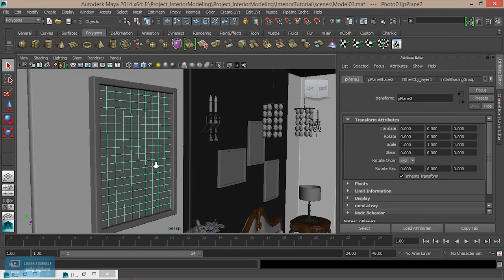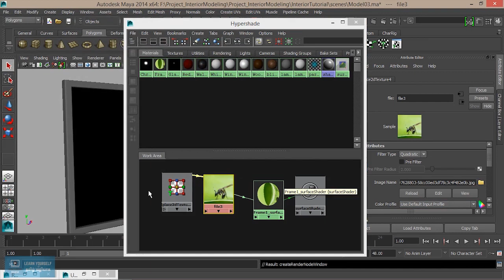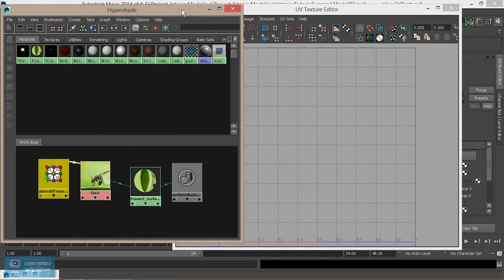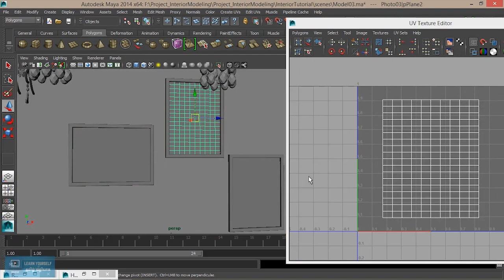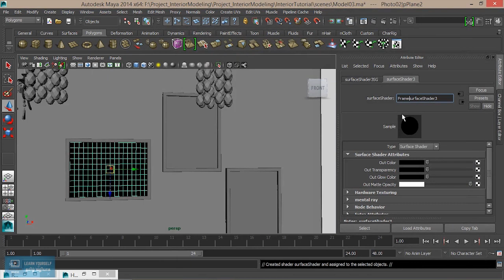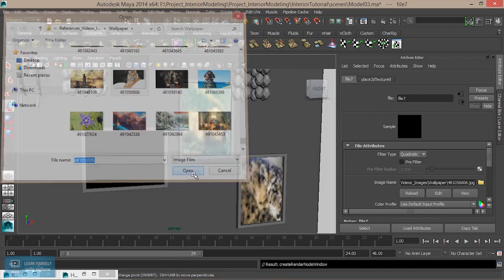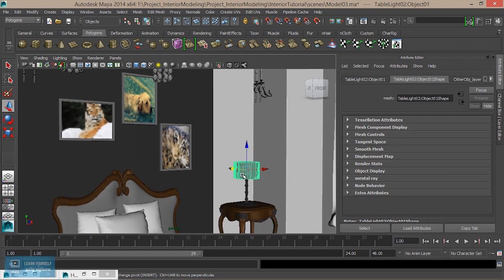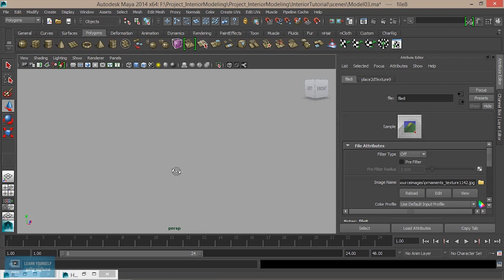Interior GI Lighting and Rendering|Chrome and Glass Material in Maya | Lesson 15/20 | Tamil Tutorial